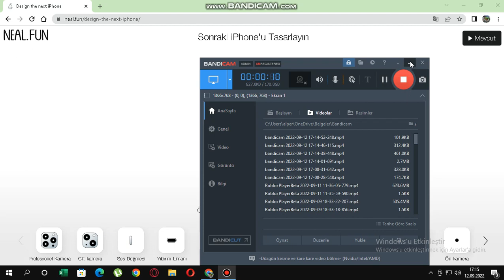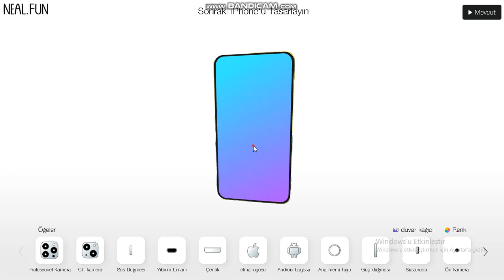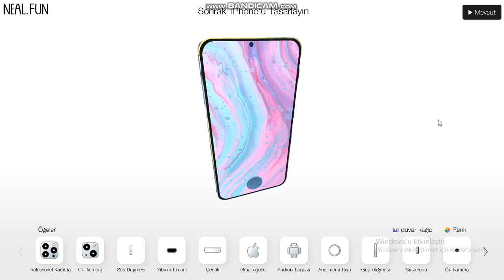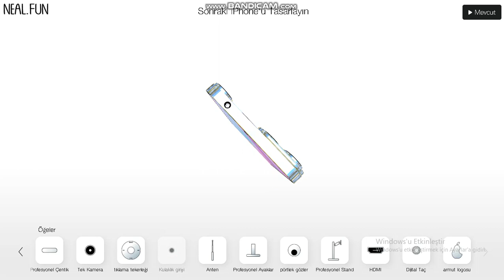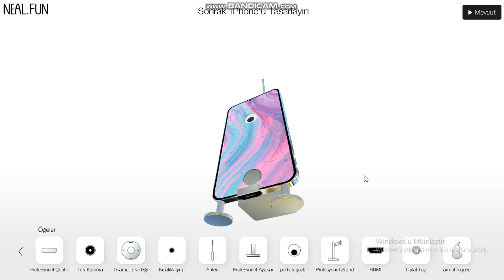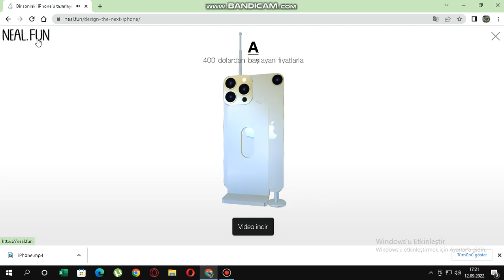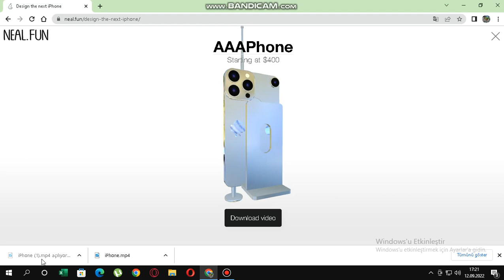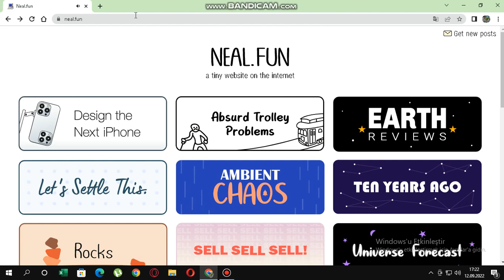KENDİ İPHONE'UMU TASARLADIM - NEAL.FUN - PHONE GUARD